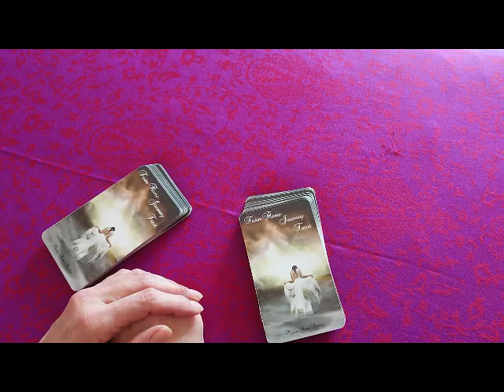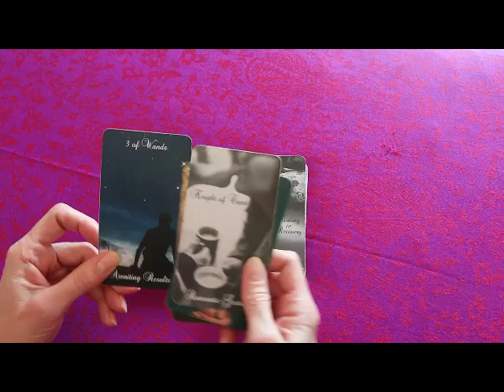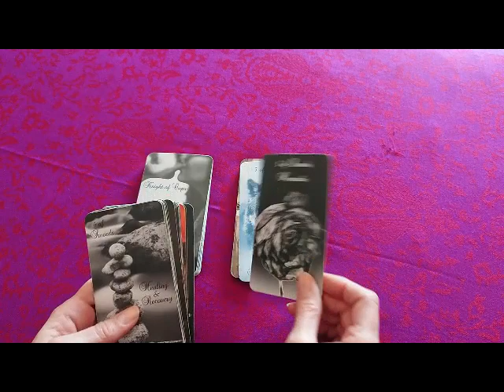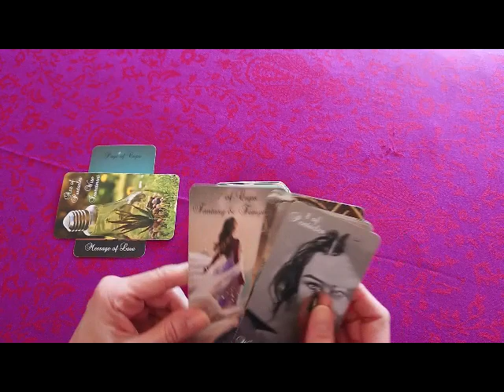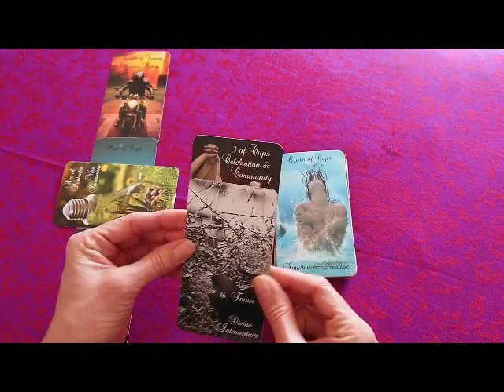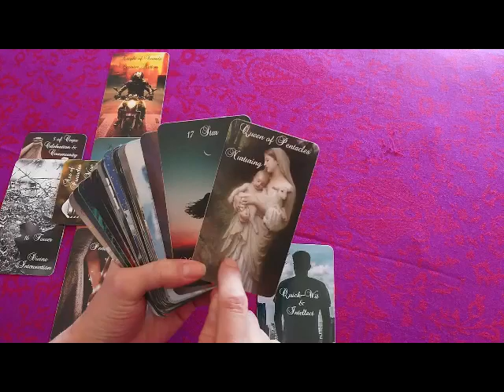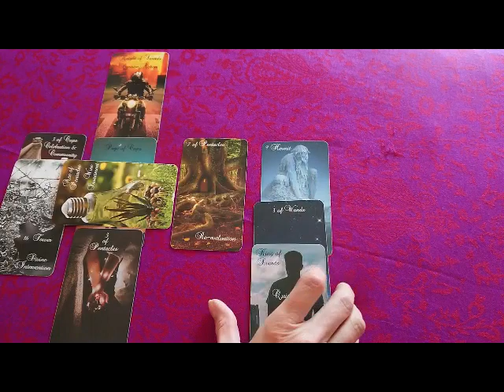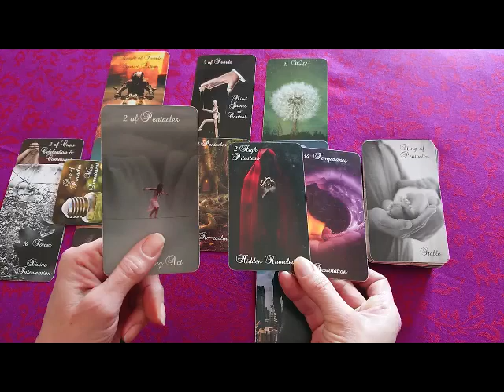Il se casse la tête pour qu'Elle l'admire à son retour ! 280322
Twin Flame Journey Tarot de Mystic Moon